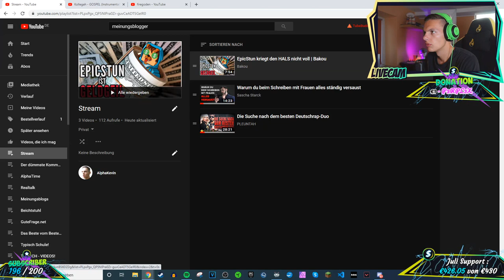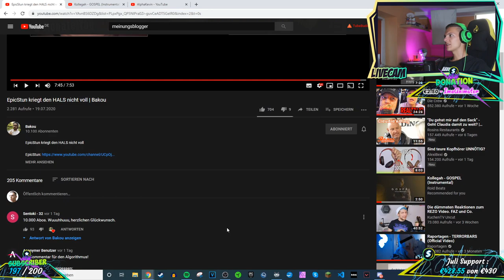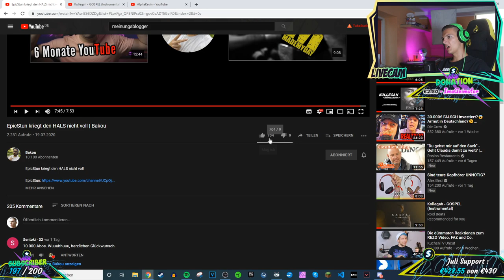Alpha Kevin reagiert auf EpicStun kriegt den HALS nicht voll